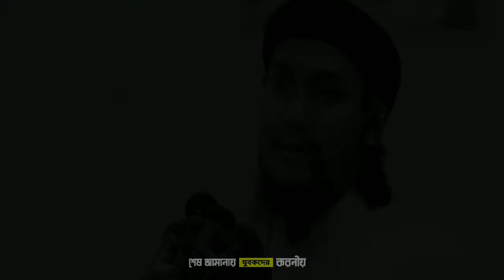মিলে যাচ্ছে রসূলুল্লাহ (সা.) ভবিষ্যৎ বানী ।Abu_Taha_Muhammad_Adnan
মিলে যাচ্ছে রসূলুল্লাহ (সা.)  ভবিষ্যৎ বানী

- শেষ জামানায় যুবকদের করনীয়